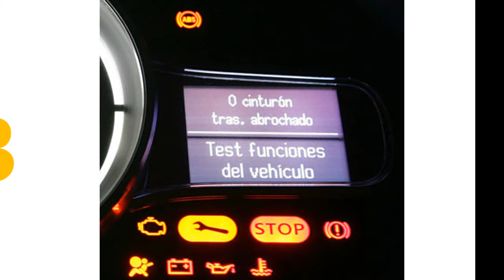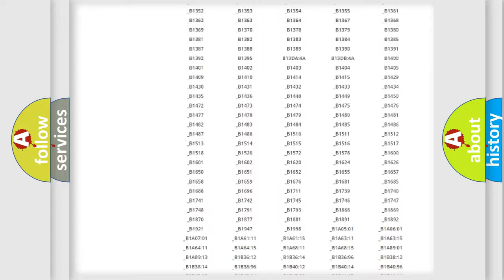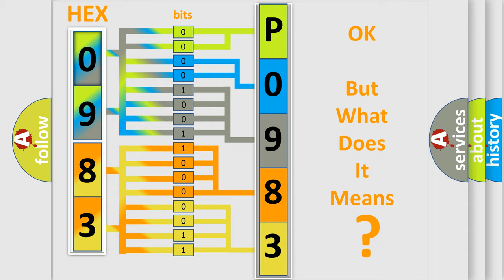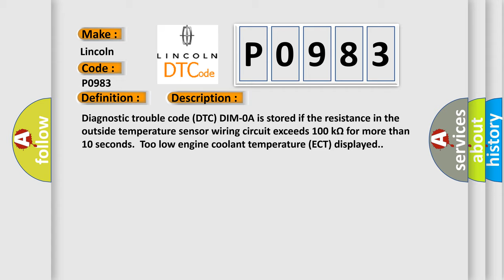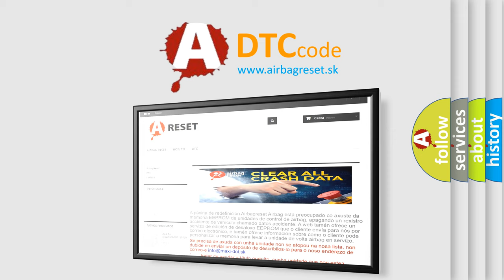DTC Lincoln P0983 Short Explanation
Contents:
0:21 Basic DTC analysis according to OBD2 protocol standard.
1:48 Insight into programming
2:58 A diagnostically understandable description of the Diagnostic Trouble Code
3:05 Basic error definition

Make:
Lincoln
Code:
P0983
Definition:
Outside Temperature Sensor. Signal Too High
Description:
Diagnostic trouble code (DTC) DIM-0A is stored if the resistance in the outside temperature sensor wiring circuit exceeds 100 kΩ for more than 10 seconds.Too low engine coolant temperature (ECT) displayed.
Cause:
Short-circuit to supply voltage in the signal cableOpen-circuit in the signal cable or in the ground leadDefective outside temperature sensor.